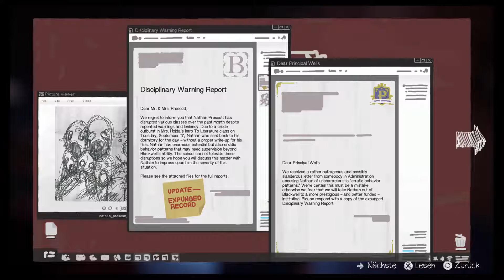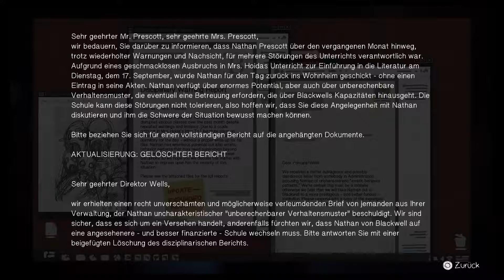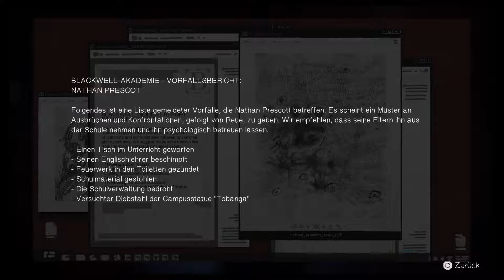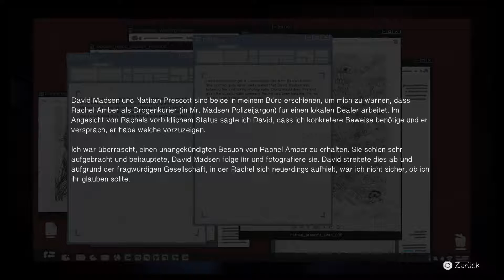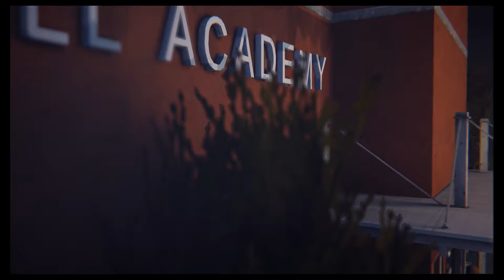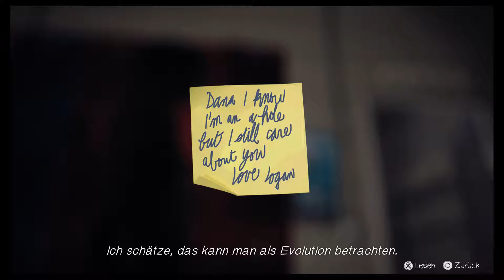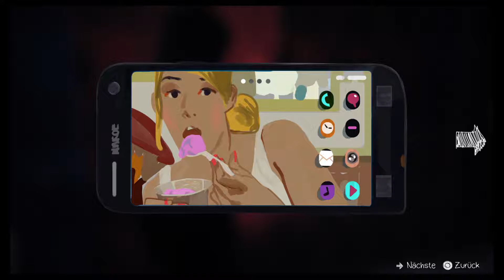Life is Strange (S03E03) – Die GEHEIMNISSE des Nathan P. ★ Let´s Play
Hier seht ihr mein Let´s Play zum Spiel Life is Strange.